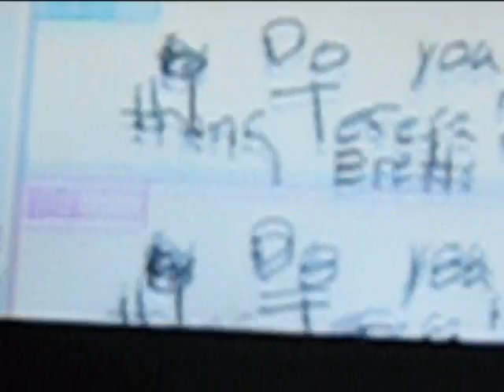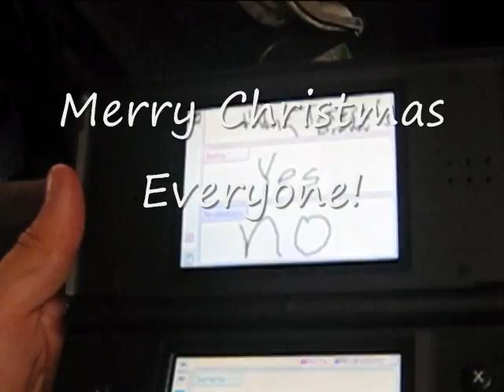This is Home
i am making a serise called friends i will be recording at school and after school... if i dont get caught hehehehe i ment to uplaod this when i got back from the trip but youtube was being a butt head... yeah watever... I am also making a webkinz serise just tell me if i should continue and if i should not.. anyway thats it bye!! Also WATCH IN HIGH QUALITY!

 ~Love ya ~.^
  Serena